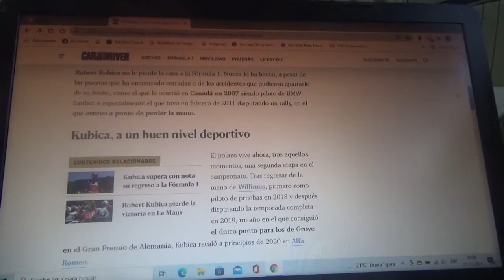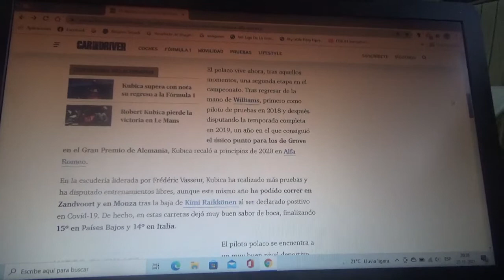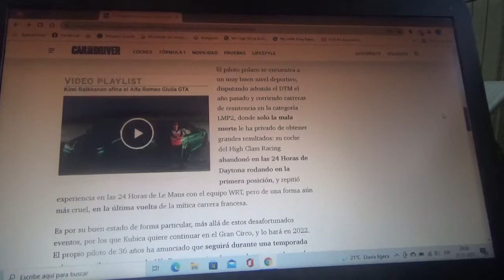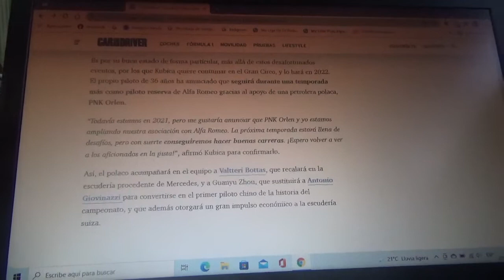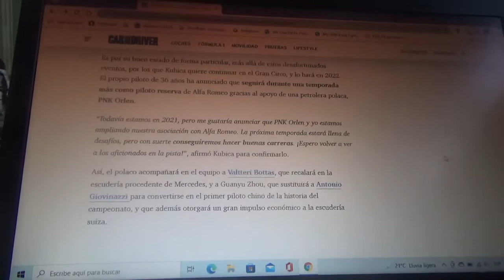Robert Kubica seguirá como piloto reserva de Alfa Romeo Racing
Con esto el veterano piloto polaco seguirá una temporada mas con la escudería ítalo-suiza